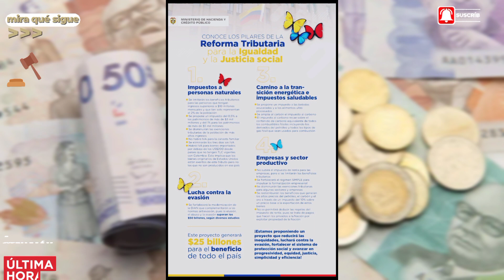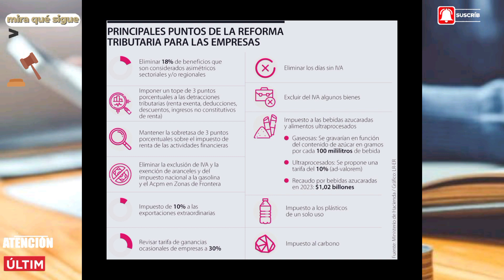ÚLTIMA HORA, INCREÍBLE NUEVOS CAMBIOS EN LA REFORMA QUE ...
🖤¡ÚLTIMA HORA!  LOS NUEVOS CAMBIOS QUE VIENEN CON LA REFORMA TRIBUTARIA ..
ULTIMA HORA HOY ,NOTICIA DE ULTIMO MOMENTO.

Noticias en español-política -noticias de Venezuela- Noticias internacionales-Noticias de Estados  Estados Unidos noticias de farándula
!! BIENVENIDOS A MUNDINOTICIASTEMA

Image

Ⓒ Video

Ⓒ Song ~

O interprete